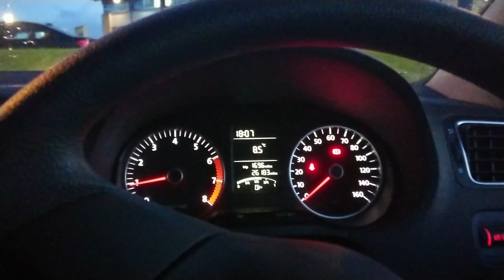Lexi Gotha Hitting the Curb in my Car - Popped Tyre | VLOG 2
Vlog 2 Damm Hitting the Curb in my car was such a bummer. But Ive got my new Zippo Hand Warmer. My Dash Cam picked up the damage to the tyre, such a silly little pop!